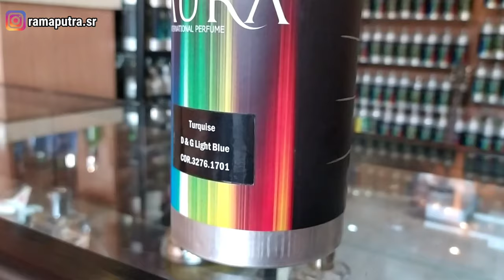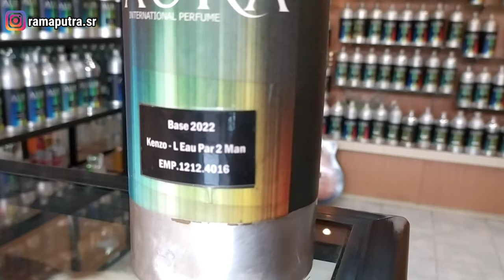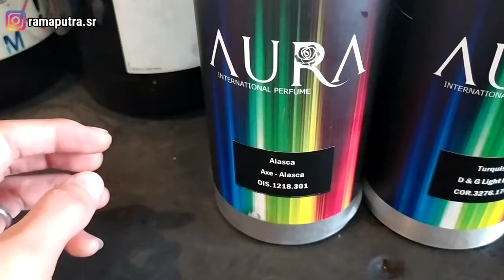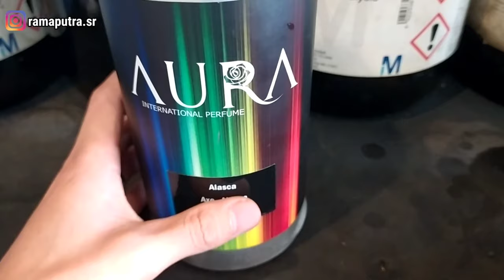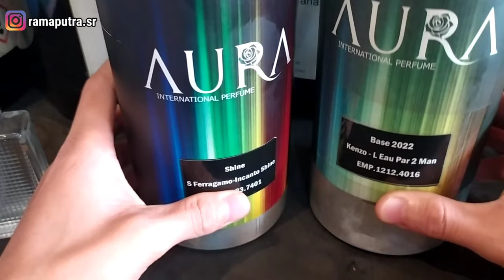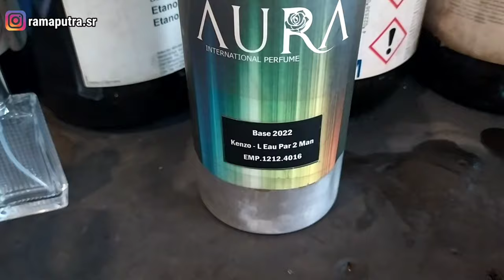PARFUM PRAMUGARI GARUDA INDONESIA HASIL MIXING PARFUM REFILL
Mix parfume Refill yang wanginya hampir sama dengan parfume pramugari Eau De Toilette Garuda Indonesia.
Ada 2 aroma parfume hasil mix, yang pertama memiliki karakter wangi yang segar dan lembut, yang kedua memiliki hasil wangi yang hampir sama dengan parfume Garuda indonesia.

Nonton vidio ini sampai habis ya, agar teman- teman tahu takaran yang pas dalam meraciknya, supaya mendapatkan hasil wangi yang maksimal.

parfum mix :
1. Axe alasca + D&G Light Blue
2. Kenzo L eau part 2 man + S.ferragamo Incanto shine ( wangi parfum Garuda Indonesia Eau de toilette)

Jangan lupa bantu support cahnel ini agar bisa berkembang.
Terimakasih..